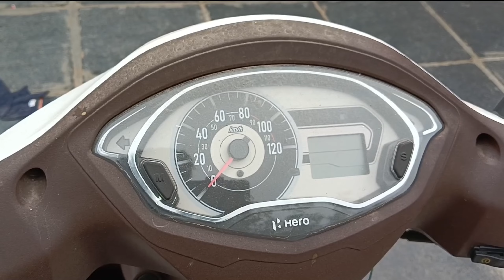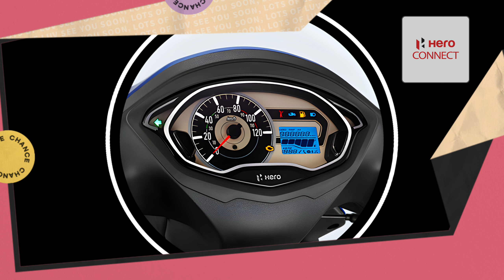Hero Destini Xtech 125 Scooty Full Review | Price And Specifications Explained In Telugu